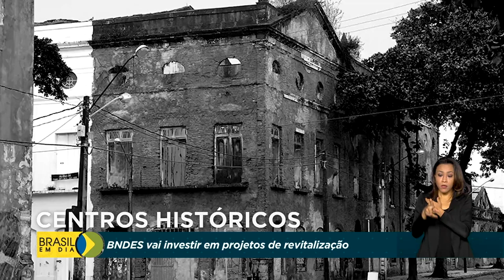BNDES vai investir em projetos de revitalização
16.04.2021 - Preservar a memória e recuperar a história das cidades brasileiras. Para isso, o BNDES vai apoiar projetos de revitalização de centros históricos.